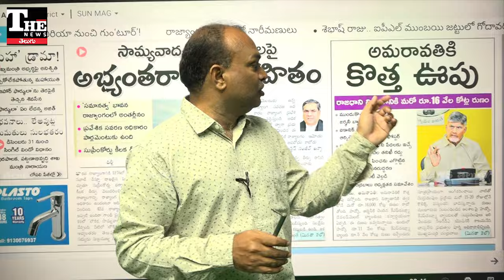Amaravati: రాజధాని పేరుతో రాష్ట్రానికి అప్పుల భారం, మీరు సాధించిందేముంది?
ఏపీ రాజధాని నగరం అమరావతి నిర్మాణం పేరుతో చంద్రబాబు ప్రభుత్వం ఎడాపెడా అప్పులు చేస్తోంది. ఇప్పటికే ప్రపంచబ్యాంక్, ఏడీబీ నుంచి 15వేల కోట్ల అప్పులు  తీసుకోగా తాజాగా జర్మన్ బ్యాంక్ కేఎఫ్ డబ్ల్యూ నుంచి అప్పులకు సిద్దమవుతోంది. మరోవైపు హడ్కో తో కలిపి మొత్తం 31 వేల కోట్ల అప్పులకు రంగం రెడీ అయ్యింది.